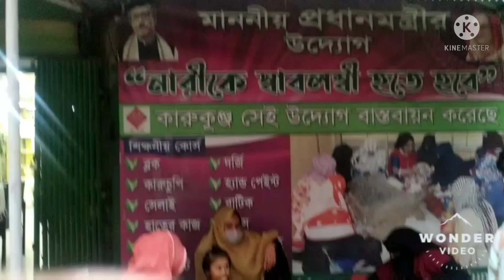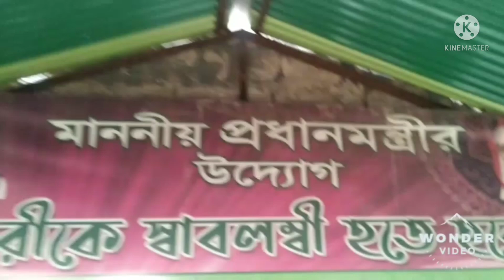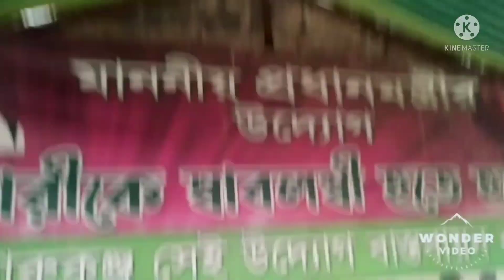প্রুশিয়ান গ্রুপ দিয়ে বিভিন্ন রং তৈরির পর টাই-ডাই বাঁধার কিছু কৌশল (part-2) proussin color At home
ধামাকা প্যাকেজ অফার। প্রশিক্ষণ নিয়ে সাভলম্বি হউন
কাজের কোয়ালিটি ভালো হলে খরচ তো বেশি হবেই 😄😄😄তবে অফারটি দুর্দান্ত। এখনই ভর্তি হওয়ার সময়। আমরা প্রুশিয়ান কালার দিয়ে বাটিক করে থাকি
😆😆সরাসরি যদি শিখতে চান তাহলে সপ্তাহে দুইদিন ক্লাস
৪-৫ ঘন্টা করে সময় দেয়া হবে
😄😄😄যদি একক ভাবে অনলাইন শিখেন শুক্র,শনি, সোম, মংগল বারের যেকোন দিন
😄😄😄মেয়াদ ৬ মাস
প্রশিক্ষণ আমি নিজ হাতে দিয়ে থাকি
বিশেষ আকর্ষণ ও সুবিধাঃ যারা অনলাইনে শিখবেন তারা আবার সরাসরি শিখতে পারবেন, আবার যারা সরাসরি শিখেন তারা আবার ওনলাইনেও শিখতে পারবেন
যেভাবেই হোক ভালোভাবে কাজ শেখা দিয়ে কথা
😄😄😄 আমরা যখন প্রশিক্ষণ দিয়ে তখন  মনে হয় যেন একটি পরিবার।
ভুল সবার মধ্যেই আছে। মানুষ ভুল করবেই। কাজের মধ্য থেকে আমরা সবাই সবাইকে খমা ক্ষমা করব এটাই আমাদের ধর্ম।
কাজ শিখতে এসে একবারে সবাই সব বুঝে যাবে তা ঠিক নয়
😄😄😄সবার মাথার ব্রেইন একরকম নয়
বার বার বুঝানোটাই আমাদের কাজ
😄😄😄সহজেই ধৈর্য হারা হলে চলবে কেন, সমস্যা হলে সমাধান করতে হবে
আমাদের পেজটি একবার বিজিট করলেই বুঝতে পারবেন
😄😄😄এই পেজটি সাজিয়েছি দুই রকম ভাবে
যেমন(১) বুটিক প্রশিক্ষণ
(২) এবং আমাদের উৎপাদিত বুটিকের কাপড়, থ্রি, শাড়ি ইত্যাদি সহ লাইভ ভিডিও পোগ্রাম
যোগাযোগঃ Karukunjo
আযিমপুর ছাপড়া মসজিদ সংলগ্ন
৪৪/৪৫ আযিমপুর ঢাকা বাংলাদেশ
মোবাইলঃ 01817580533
যে কোন সময় ফোন করতে পারেন